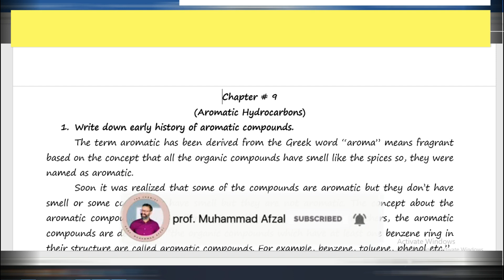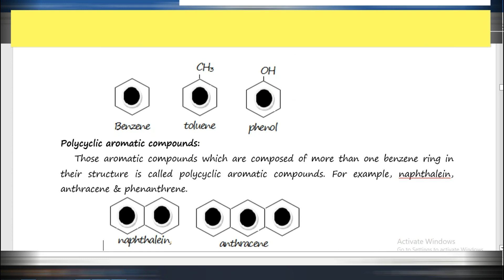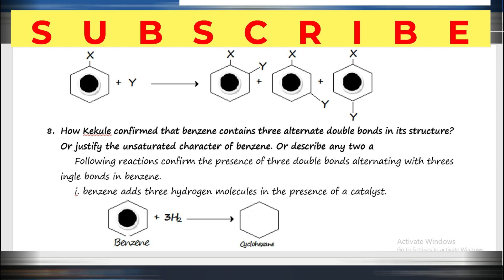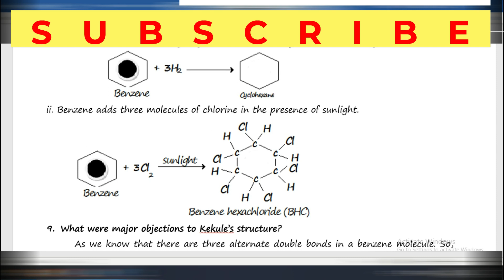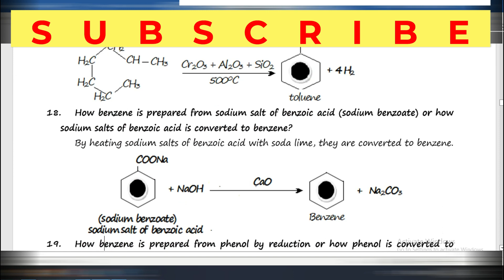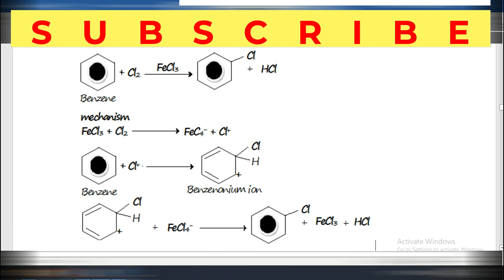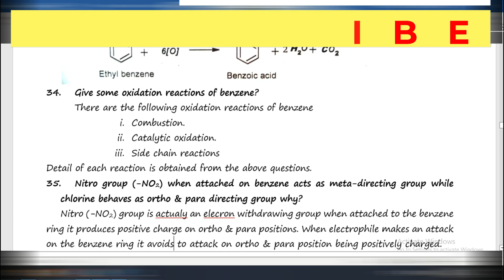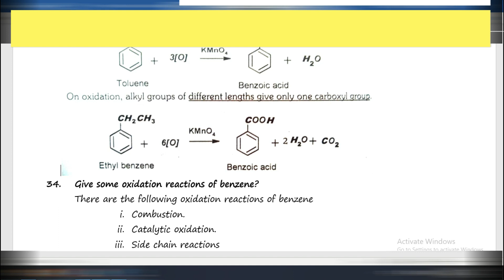Guess Chemistry Second Year Chapter 9 Aromatic Hydrocarbons Most Important Short Questions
Ali fotocopy centre

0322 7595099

LINK FOR long QUESTIONS CHAPTER 1

2nd year chemistry important questions
2nd year chemistry chapter 9 important questions
2nd year chemistry chapter 9 important long questions
chemistry 12 important questions
2nd year chemistry chapter 09 short questions
2nd year chemistry chapter 9
important questions of chemistry chapter 9 class 12
aromatic hydrocarbons
2nd year chemistry chapter 8 important short questions
2nd year chemistry chapter 7 important short questions